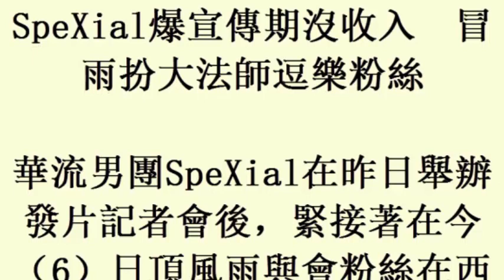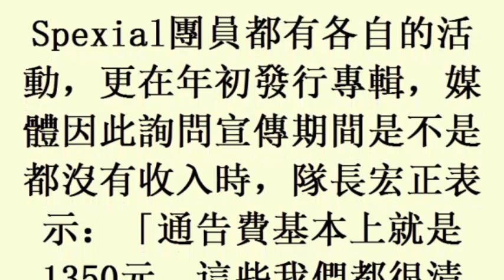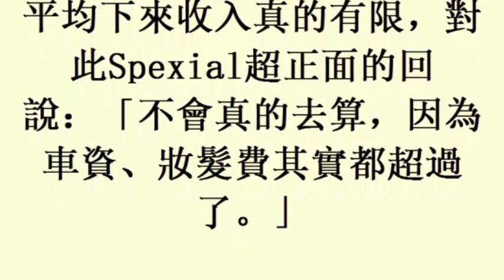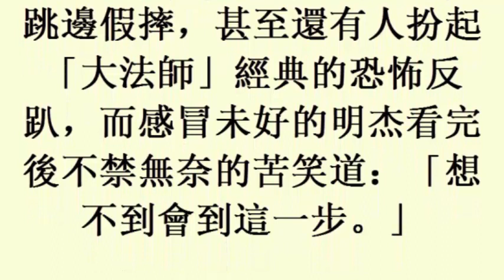SpeXial爆宣傳期沒收入 冒雨扮大法師逗樂粉絲